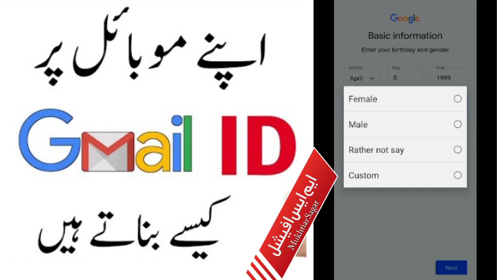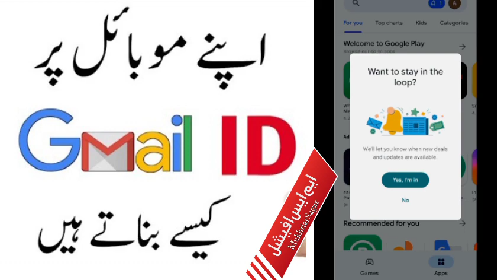How to create a nw Email id Gmail id kaise banaye | How to make Email id